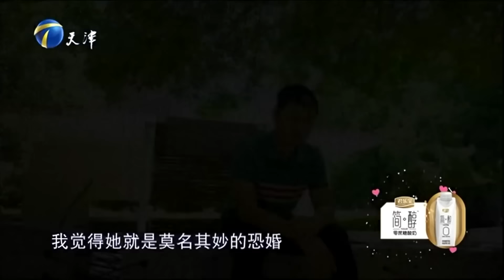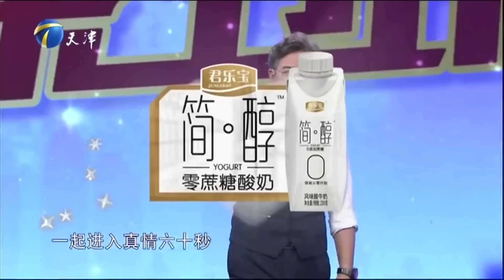结婚变成“房产交易”现场？赵川直怼：谁出钱谁说了算！《爱情保卫战》精彩片段